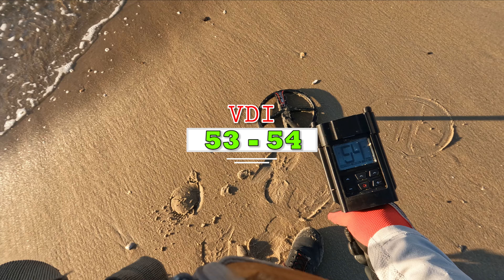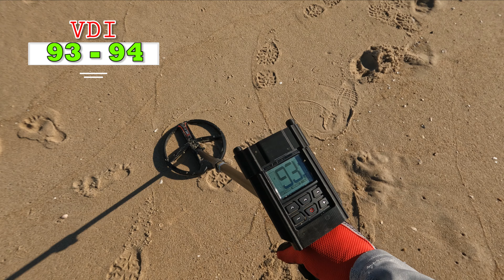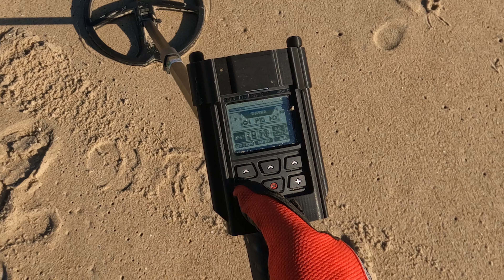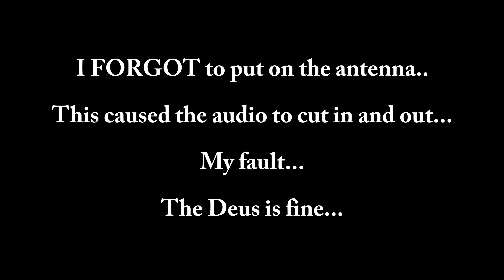Exciting Beach Metal Detecting using the CraterMaker Program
Metal detecting at the Beach this time.  I am in Ocean City, Maryland looking for silver and gold.  Come along with me and see the amazing finds.   Also see how the cratermaker program does for the first time.

Metal Detector Manufacturers
XP Deus
Minelab
Garrett
Nokta
Fisher
Bounty Hunter
Teknetics

0:00 Start
1:41 Let's Go
10:50 A Crater
20:20 Low Tide